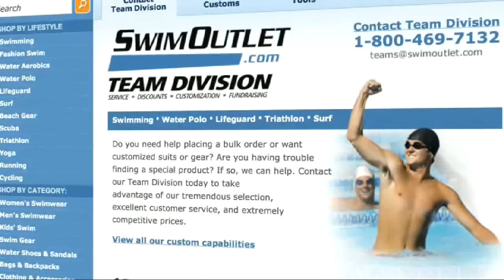Best of MSS 2013: Cameron Van der Burgh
After winning a gold and silver at the world championships in Barcelona, Cameron van der Burgh talked in this August interview about his post-Olympic break and getting back into racing shape. Also, he discussed the reasons behind his controversial admission to cheating at the Olympics.